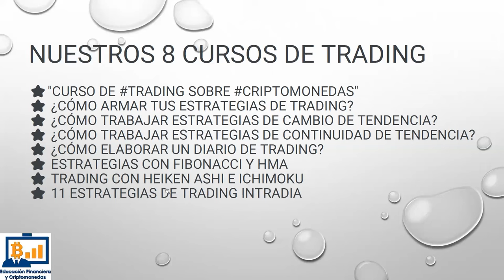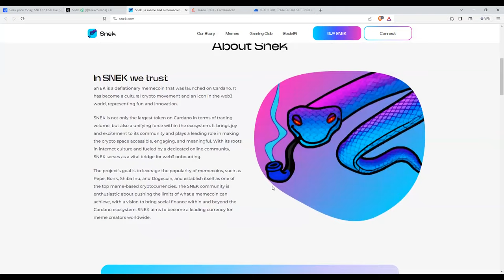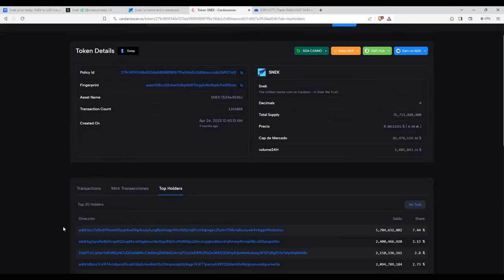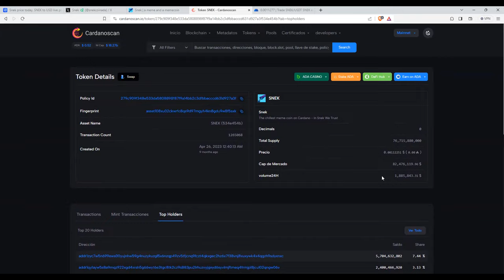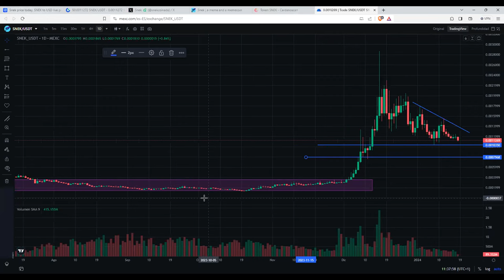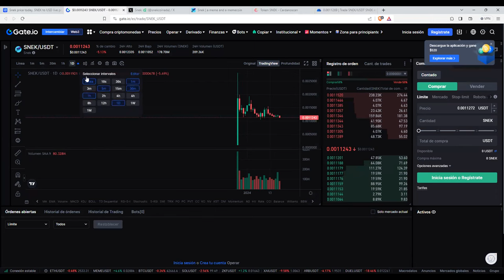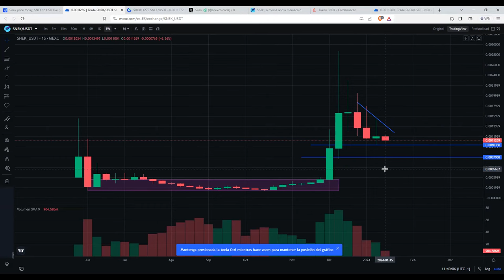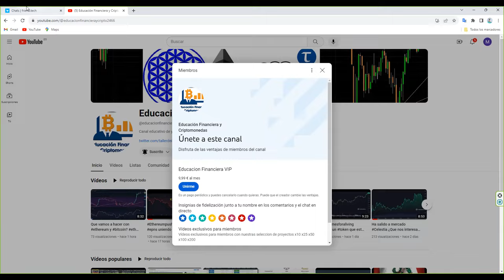Cripto para obtener un 100% en el corto plazo solamente esperando el momento de entrar con paciencia